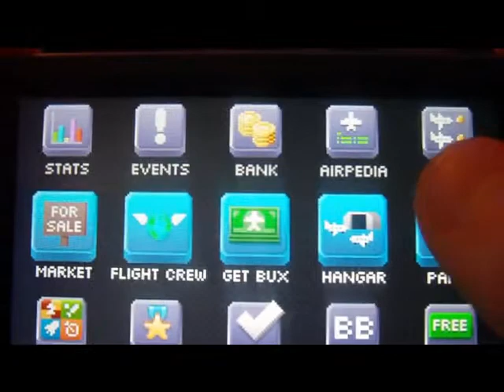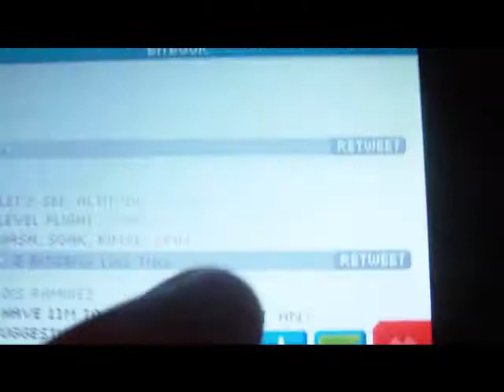showing u pocket planes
hi